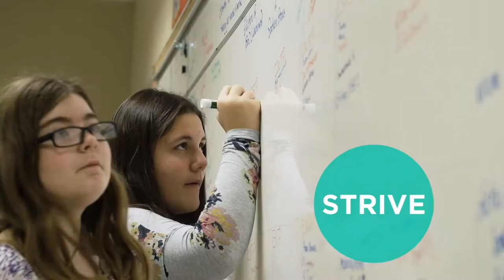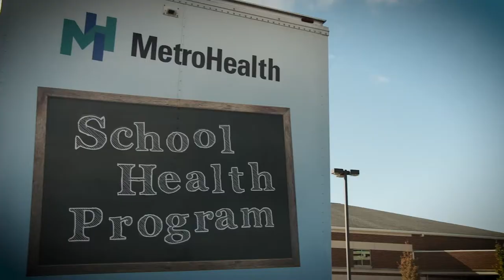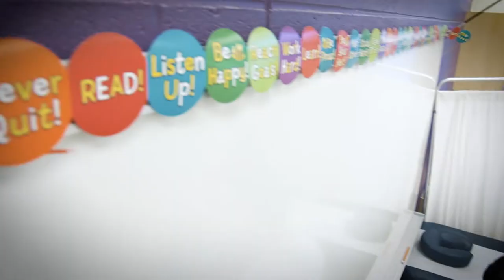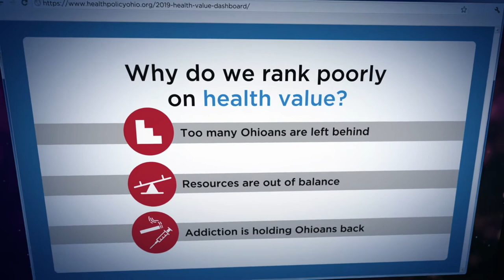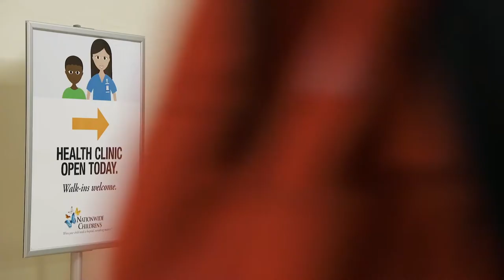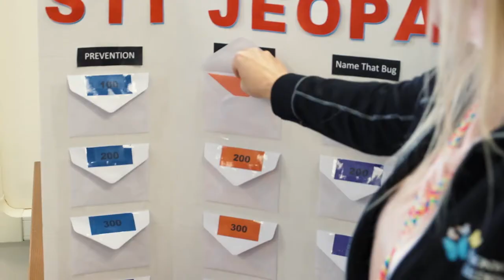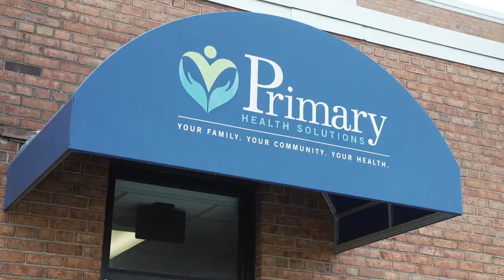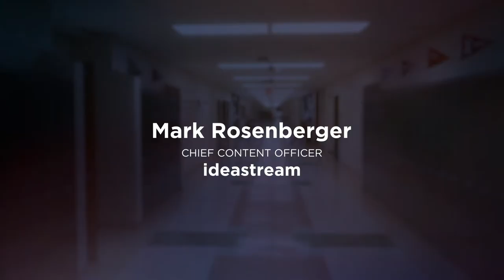HEALTHY STUDENTS = STRONG LEARNERS (REL Midwest)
This documentary, developed by Regional Education Laboratory (REL) Midwest with WVIZ/PBS ideastream, highlights efforts across Ohio to improve the health and academic outcomes of students in public schools through expanding access to health care.

In the documentary, experts Matthew Linick, PhD (REL Midwest), Rebecca Sustersic Carroll (Health Policy Institute of Ohio), Mary Kay Irwin (Nationwide Children’s Hospital), and Anna Miller (Ohio Department of Education) discuss research on effective and evidence-based school-based health care (SBHC) practices and policy considerations important to making an effective SBHC system work.

The program also features the stories of districts that are implementing SBHC models throughout Ohio and interviews with school district and healthcare professionals, including the MetroHealth mobile clinic and dental clinics at the Cleveland Metropolitan School District, the Nationwide Children’s Hospital program operating in Columbus, the Holzer Family Medical Clinic at the Alexander Local School District in Albany, and the Primary Health Solutions clinic at Hamilton City School District in Hamilton.

The documentary focuses on examples from Ohio, but the information and evidence shared in the program offer important learnings for people and groups based outside the state.

to learn how we are partnering with stakeholders to equip state and local education agency staff to access, use, and disseminate research results.

This video was prepared under Contract ED-IES-17-C-0007 by Regional Educational Laboratory Midwest, administered by American Institutes for Research. The content of this video does not necessarily reflect the views or policies of the Institute of Education Sciences or the U.S. Department of Education, nor does mention of trade names, commercial products, or organizations imply endorsement by the U.S. Government.